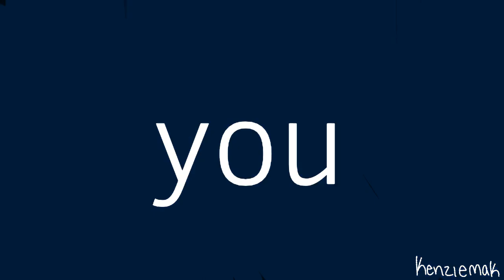16 Shots meme | Flipaclip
I’m alright with this animation

Edit: I hate this description so much so I deleted it xdd

I probably won’t ever use this oc again

AUDIO IS NOT OWNED BY ME